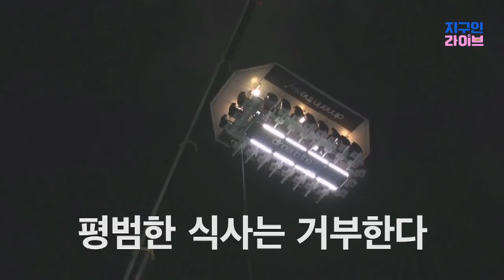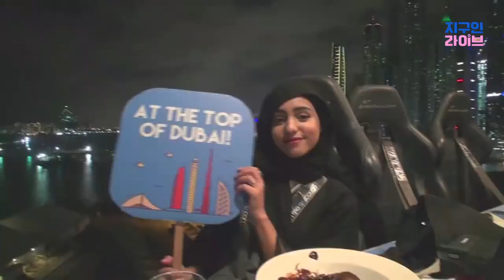[ENG SUB] 파티마(XX FATMA TV) : 지상 50M 위에서 식사를 한다? 공중식당 in 두바이 l 채널A 지구인라이브 3회 오리지널 영상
"국경 없는 덕질! K-POP 홀릭! 독학으로 한국어 마스터한 두바이 히잡 소녀, 파티마
파티마의 [지상 50M 위에서 식사를 한다? 세계에서 가장 기상천외한 10대 레스토랑, 공중식당 in 두바이]

크리에이터가 본 세상 신개념 토크쇼!
채널A 지구인 라이브 매주 금요일 밤 9시 30분 방송!